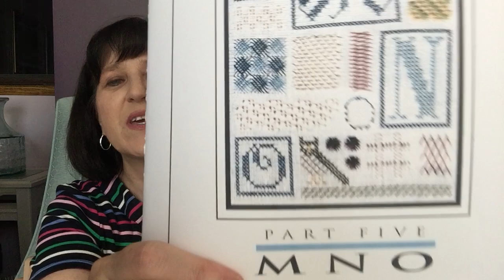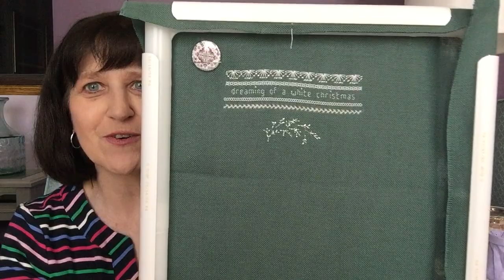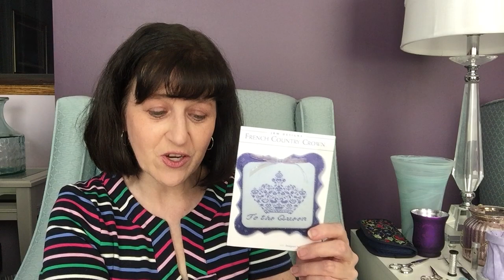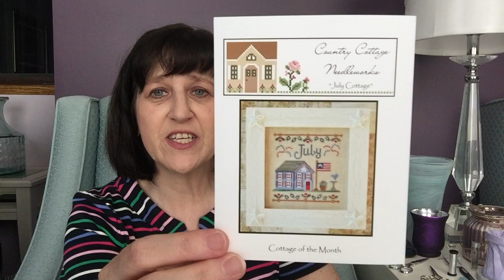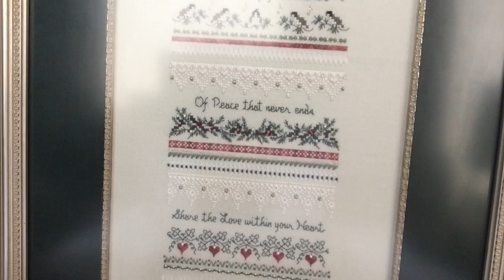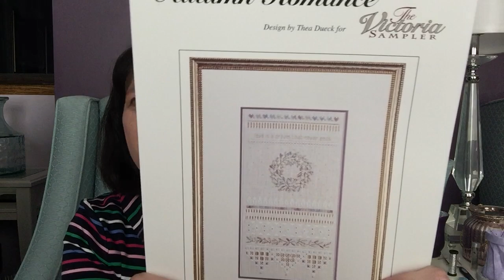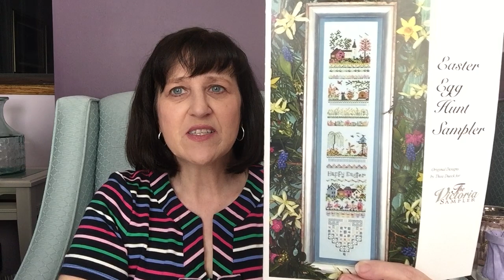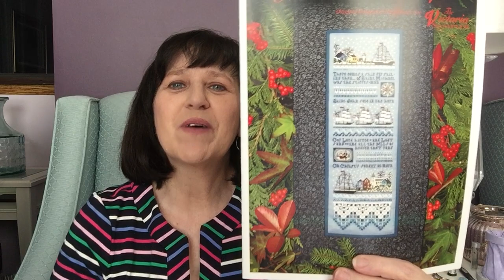Flosstube 115 – Let’s Talk …The Victoria Sampler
WIPs:

Sampler of Stitches by The Drawn Thread on 32 count Silvery Moon Lugana using my own choices of Soie d’Alger (1436 & 1714 for blues, 4636, 4634 & 4633 for mauves, 1843 & 1845 for greens, 4234 for gold, 3345 for taupe and blanc with Soie Perlee in Blanc)

White Christmas by The Victoria Sampler on 28 count Teal Quaker Cloth using the called for threads, substituting DMC White Etoile for DMC 318 for the words.

French Country Crown by JBW Designs on 28 count Navy Lugana with Mill Hill Petite Beads 42010

New Start:
Stitch Con exclusive by Sue Hillis Designs on 28 count Ice Blue Lugana (Zweigart) using the called for threads.

July Cottage by Country Cottage Needleworks on 32 count Icelandic Blue linen (Wichelt) using my colour conversion.  Using GAST Aged Pewter for the house so far.

Stashquisitions:
DMC Light Effects E130
Sulky 12 wt. 4016
Chameleon silk Deep Sea

Previous finish: Heirloom Christmas using the red and green colourway on 28 count Waterlily Jobelan

2021 SAL parts and early 2022 SAL from the Facebook group are now available under the Creative Designs

Victoria Sampler Conversion chart for thread packs is found under the FAQ section

July Getting together on Saturday, July 23 9:30am – 12:30pm at the
Signal Hill Library ~ 5994 Signal Hill Centre SW, Calgary, AB